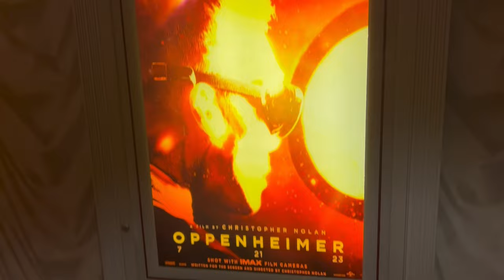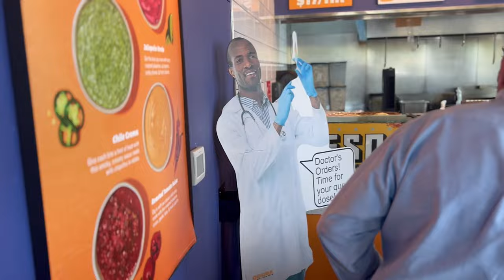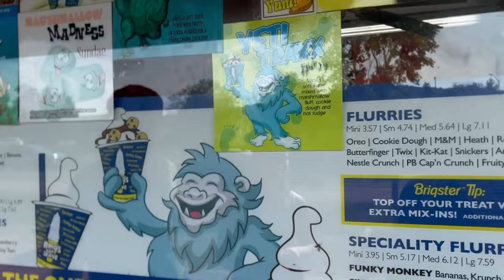Wausau Vlog!! Meet The Team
Yomi team meetup in Wausau! These are some of my best friends that have helped me develop my brand and have been around since day 1.